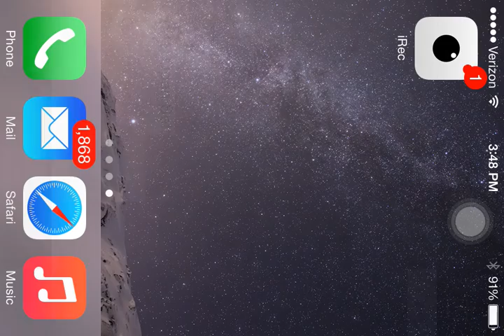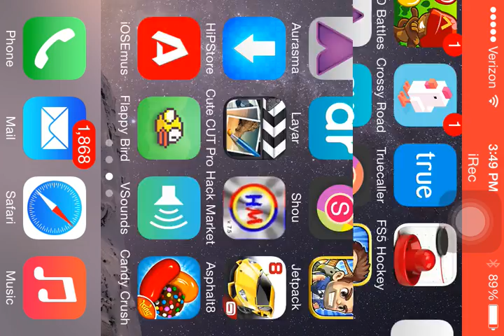Test Record: iRec (Shou stopped working)